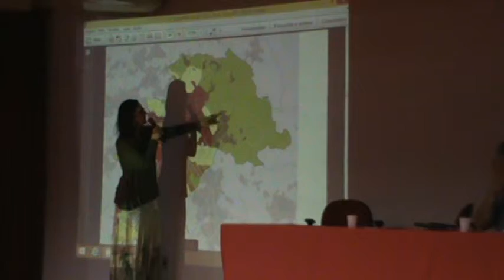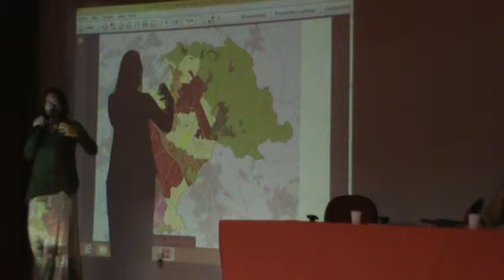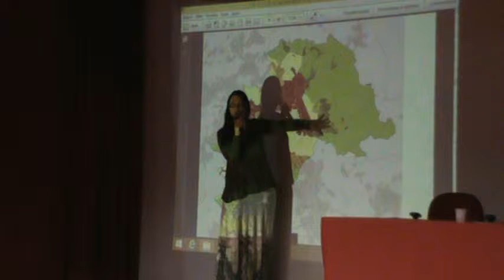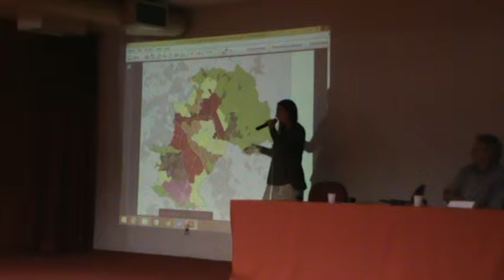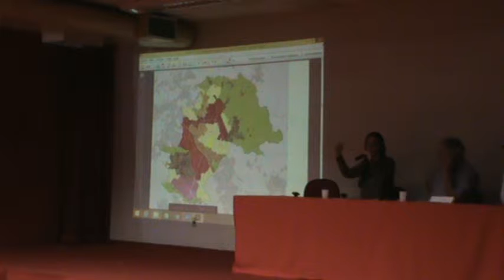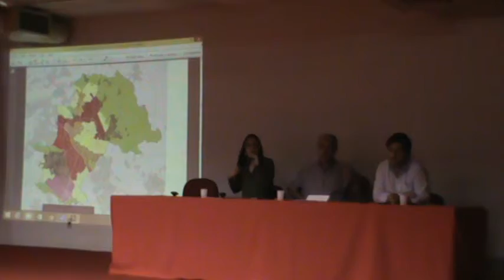Concidade reunião 16/9/15 (6/9)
EDITAL DE CONVOCAÇÃO – 61ª REUNIÃO ORDINÁRIA
16/09/2015

CONVOCAMOS os senhores conselheiros titulares e respectivos suplentes, e convidamos os representantes das entidades suplentes que compõem o Conselho da Cidade de Campinas, para a 61ª Reunião Ordinária, a ser realizada quarta-feira, dia 16 de setembro de 2015, às 18h30, no Salão Vermelho, Paço Municipal, Campinas/SP.

Pauta:
1. Aprovação da Ata da 60ª Reunião Ordinária;
2. Apresentação e debate sobre a proposta do macrozoneamento;
3. Proposta de oficinas específicas para o Plano Diretor;
4. Outros assuntos.

Campinas, 10 de setembro de 2015

Fernando Vaz Pupo
Presidente do Conselho da Cidade de Campinas

Produtos já elaborados no âmbito da Revisão da Lei de Uso e Ocupação do Solo.

P2A DIAGNÓSTICO PRELIMINAR SOBRE A LEGISLAÇÃO URBANÍSTICA VIGENTE

P5A PROPOSTA DE ESTRUTURAÇÃO TERRITORIAL DO MUNICIPIO E DAS BASES PARA REGULAMENTAÇÃO DO USO DO SOLO